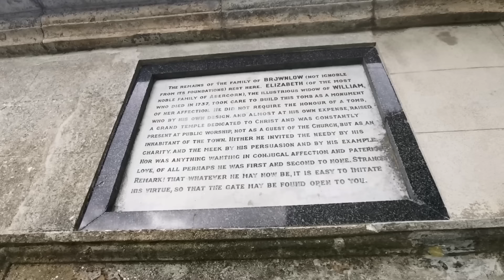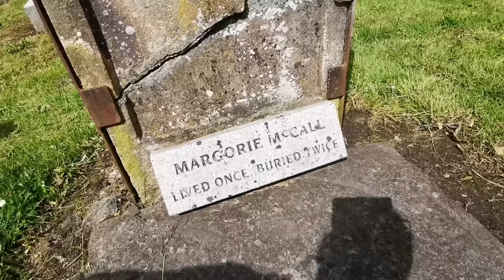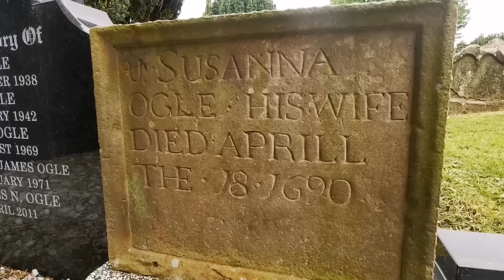The UNTHINKABLE Happened At Her Grave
Margorie McCall of Lurgan Who Was Buried Alive, And Awoken in her grave by grave robbers.